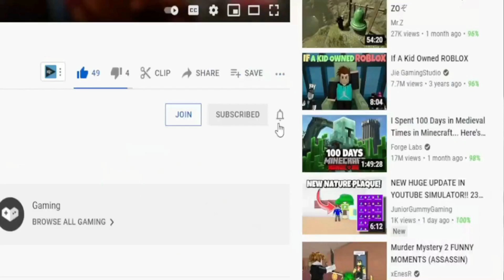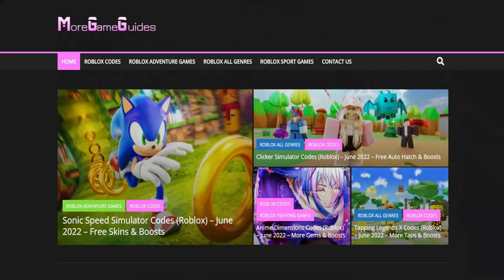(2022) **NEW** 🗡️ Roblox Weapon Fighting Simulator Codes 🗡️ ALL 5x🥚 CODES!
I have put together all the new secret codes of Roblox Weapon Fighting Simulator in this video. Weapon Fighting Simulator is a Roblox game where you destroy enemies using weapons and buy more powerful weapons with the money you earn. You can get extra power-ups by using the codes. Have a good time.